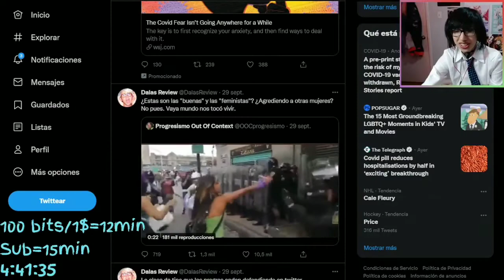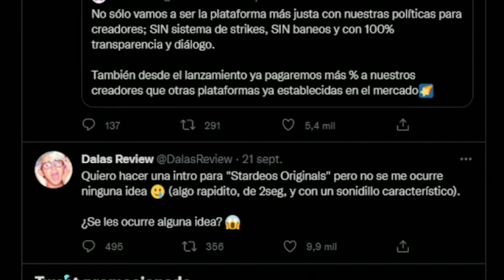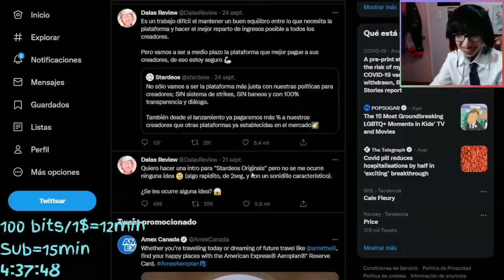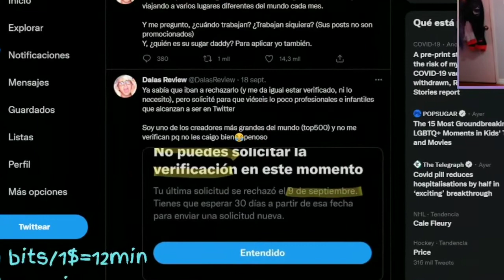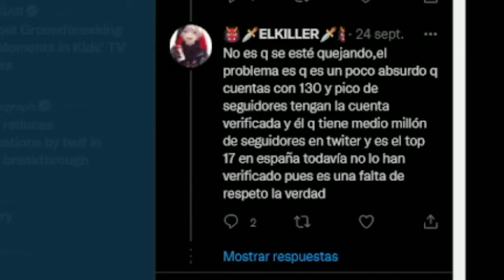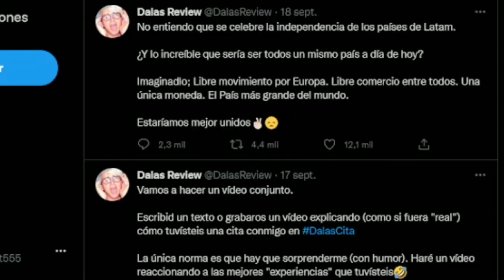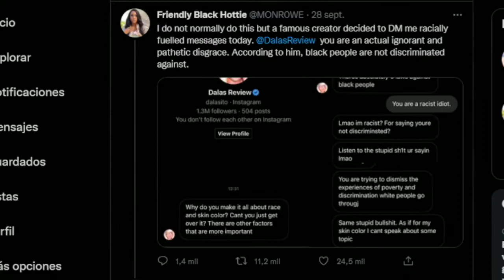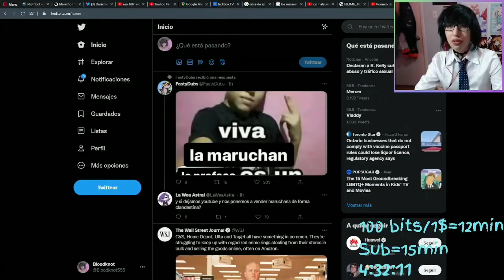Los tweets todos esquizofrenicos del dallas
Al chile que chingon no ser nadie en internet para que te valga verga todo y no haya repercuciones de tus acciones. Y si algun dia me ecuentran hechos pedazitos en la carrertera es porque ya me hize influencer famoso

El canal de mi editor mi amor mi cosita perfecta mi porque llego a mi casa con una pistola y me amenazo bien heavy